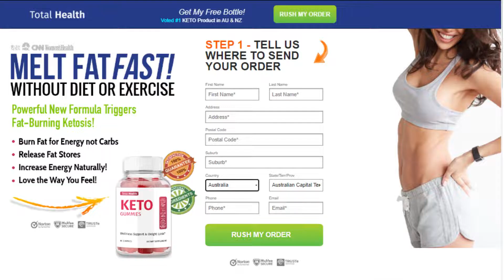Total Health Keto Gummies Tasty & Natural Gummies For Instant Weight Loss!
Total Health Keto Gummies Survey To shed pounds really, entering ketosis is a significant stage. In the extraordinary more excellent part of cases, accomplishing this objective will include committing a substantial measure of time. Adding out Total Health Keto Gummies ought to rush weight decrease. Keto Gummies' designers say their item will assist clients with eliminating time and exertion spent abstaining from excessive food intake. With quick, sound, and safe weight reduction, beating sticky bears is difficult.